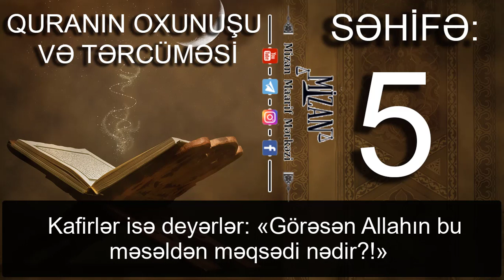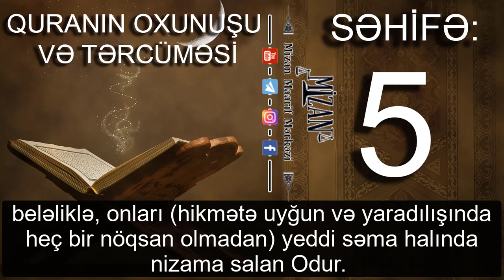Quranın oxunuşu və tərcüməsi - Səhifə 5